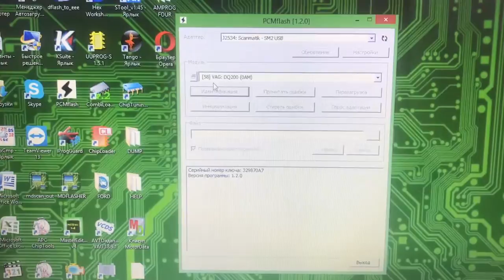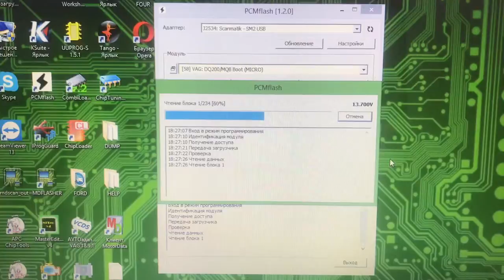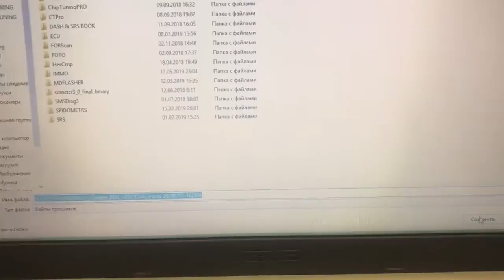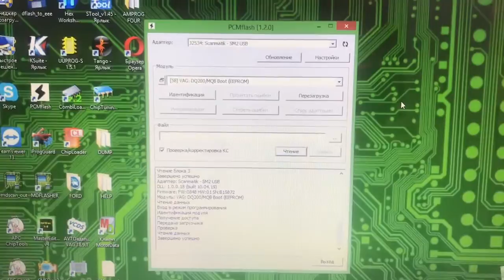PCMFlash 58 модуль DSG DQ200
Программирование DSG DQ200 через самодельный адаптер.